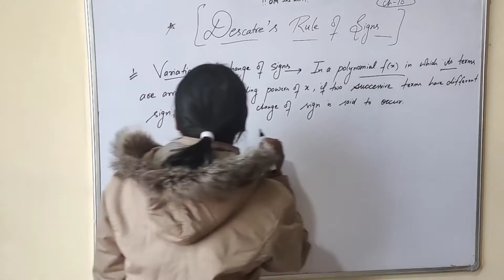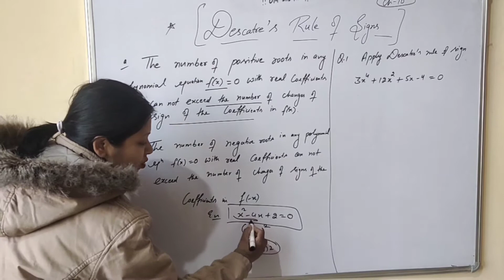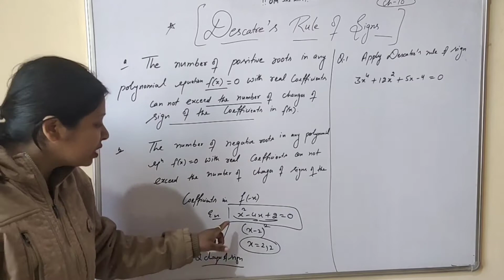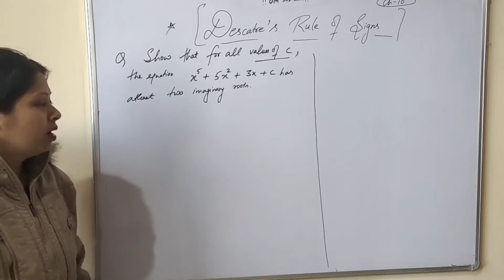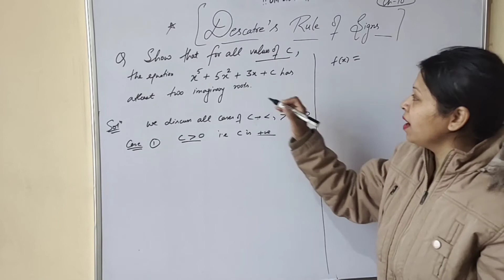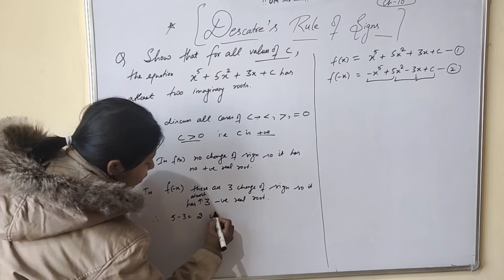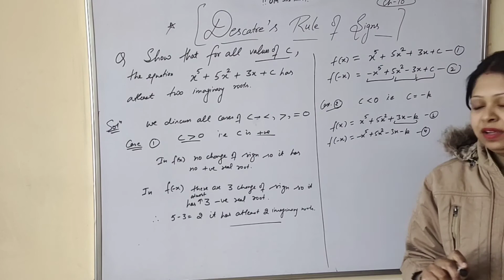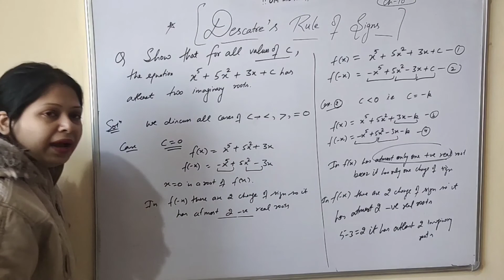Descarte's rule of signs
To find real and complex roots using Descarte's rule of signs